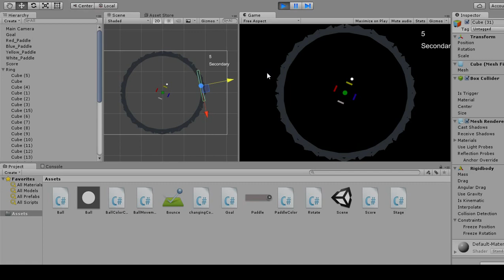Now with stages for secondary colors.